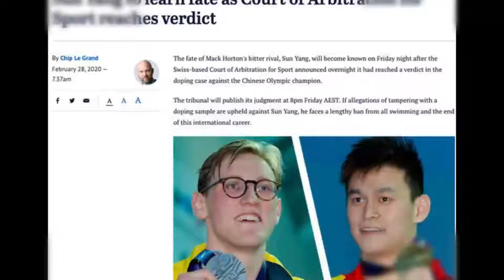孙杨发微博坚持上诉，能否参加奥运会？能否翻盘？网友：希望渺茫